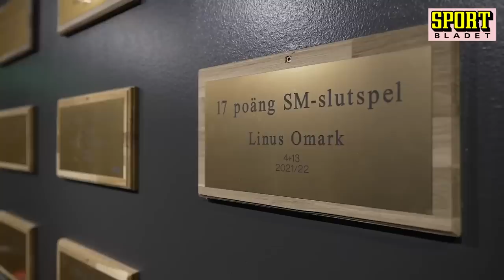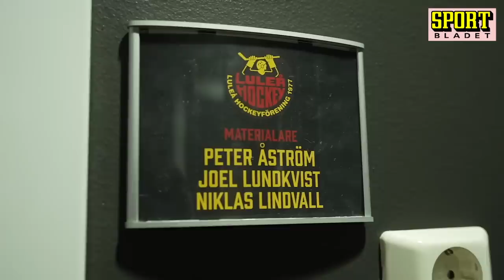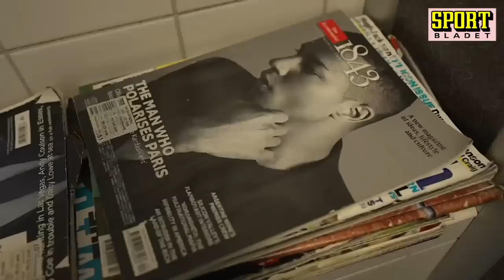Stjärnan ger guidad tur av Luleås omklädningsrum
Niklas Olausson visar upp Luleås omklädningsrum